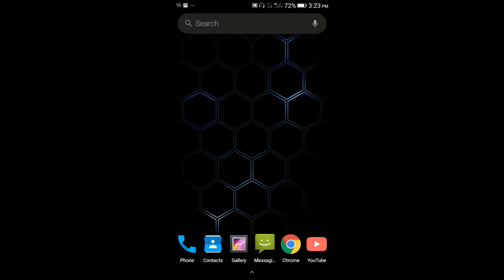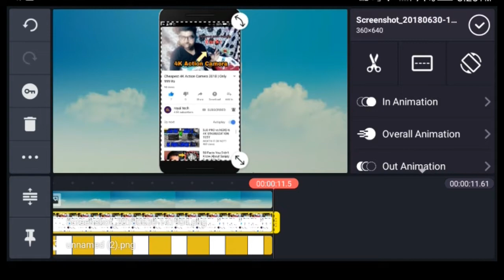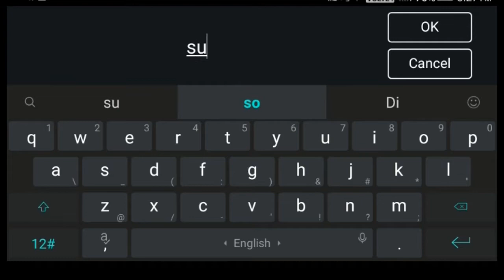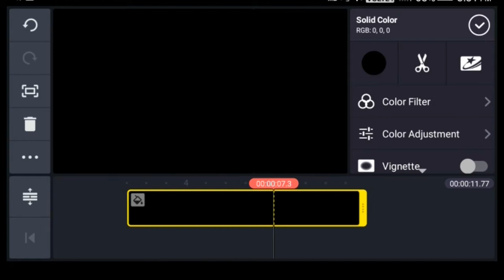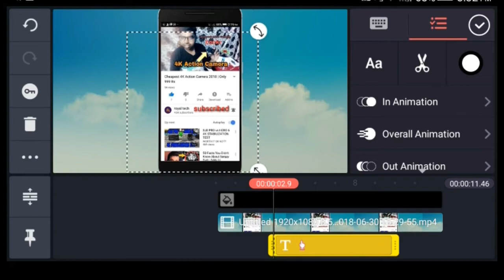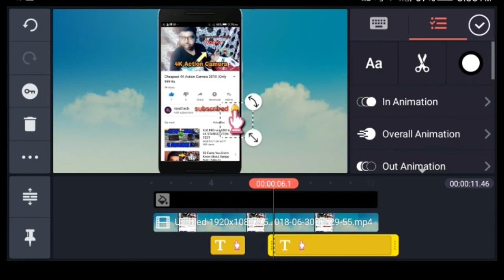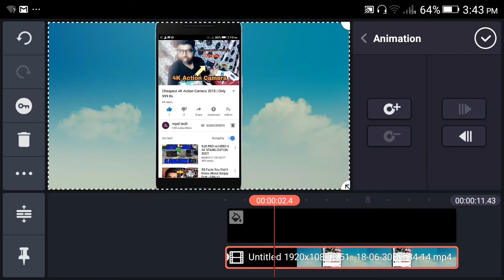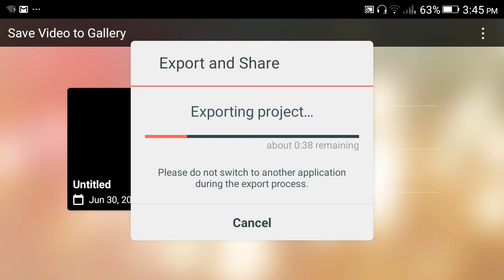How to make Subscribe and Bell Icon intro on Smartphone with Steps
By using kine master app
very easy way to create this intro in your device...

Hii Friends and Youtubers .With the help of this video .
You can also create a bell icon intro in your smartphone itself.